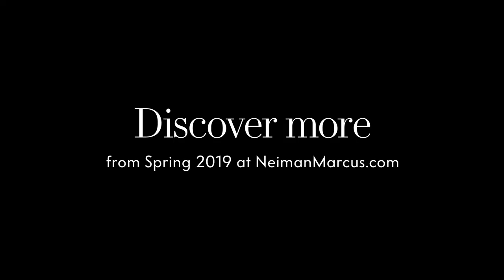Neiman Marcus & Ralph Lauren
Neiman Marcus
Joan Smalls
Shot by Alexi Lubomirski
Cinematographer- Lucas Flores Piran
Video Editor- Velem
Creative Direction- Tim Flannery
Styled by- Paul Cavaco
Hair- Yannick D'Is
Make Up- Fulvia Farolfi
Set Design- Jack Flanagan
Nails- Ana-Maria
Produced by- Kranky Productions